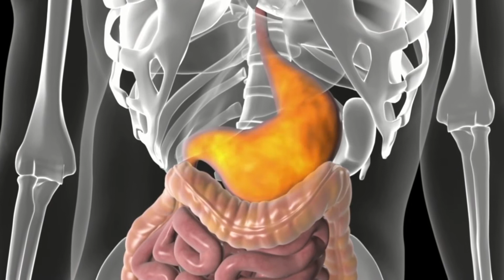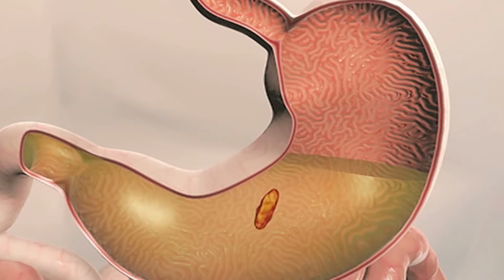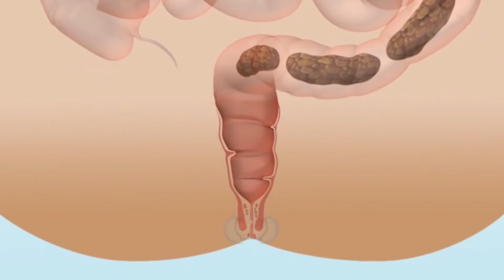How to Deal with Constipation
Jiordana Saade, CNP
Holistic Nutritionist

Products:
Markofruct
- Prebiotic powder that helps stimulate the growth of healthy gut bacteria
- Better gut health and improved digestion
- Enhanced immune function
- Reduced risk for heart disease
- Help with weight loss/weight maintenance
- Lower inflammation
- Hormone regulation and improved moods
- Protection of bone health

Amara Pascoe
- Supports digestive function
- Helps to increase bile flow
- Stimulates appetite
- Relieves digestive disturbances and dyspepsia
- Helps with loss of appetite, bloating, and sluggish digestion
- Made with naturally sourced medicinal ingredients

Magnesium 500
- Helps with peristalsis (pushing out fecal matter)
- Helps to relax nervous system
- Relaxes muscles
- An important part of metabolism
- Used for over 300 metabolic reactions in the body
- Combat’s stress